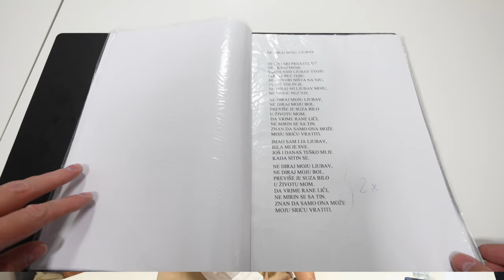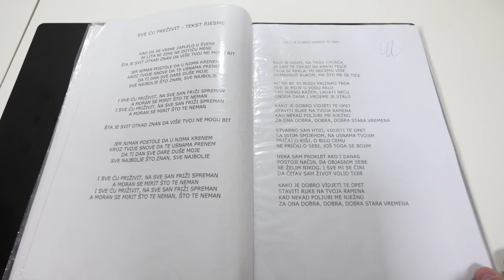Zbor Optimisti, jedinstveni zbor osoba bez glasnica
Zbor Optimist, zbor osoba bez glasnica osnovan 2007. godine i tada je bio prvi i jedinstven takav zbor na svijetu. Ono što je posebnost ovog zbora je što su svi članovi zbog maligne bolesti na glasnicama ostali bez govornog organa koji im je u cijelosti odstranjen i nakon toga su morali ponovo učiti gutati, govoriti, ne mogu živjeti bez pomagala i postigli su ono što je nemoguće ili što se do te 2007. smatralo ludost da mogu ponovno i pjevati. Pjevanje je jedan od vrhunaca ove rehabilitacije.